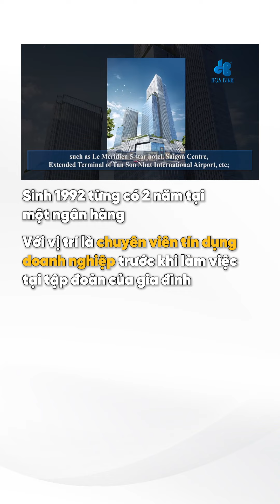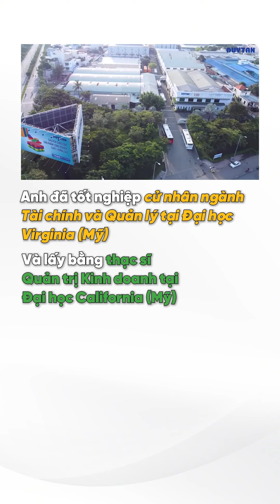Học vấn khủng của các thiếu gia, ái nữ con của các đại gia Việt